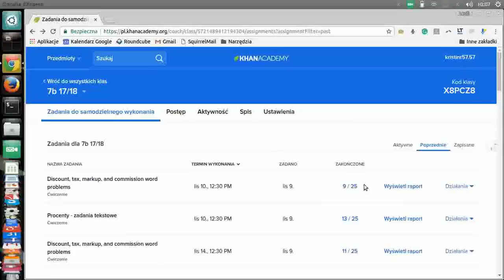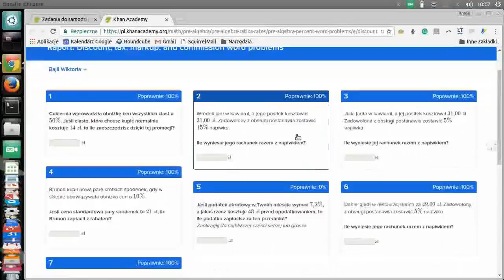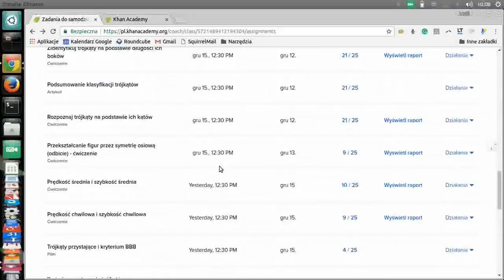Khan Academy - narzędzia dla nauczycieli: 2. Postępy uczniów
Portal Khan Academy po polsku. Pulpit trenera: postępy uczniów
Opowiada Krystyna Rosińska
CC:BY